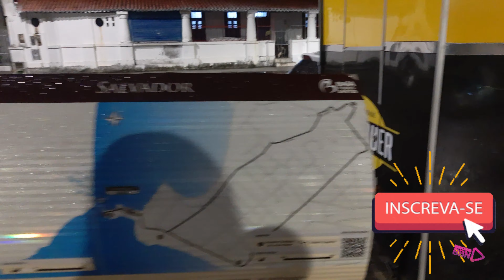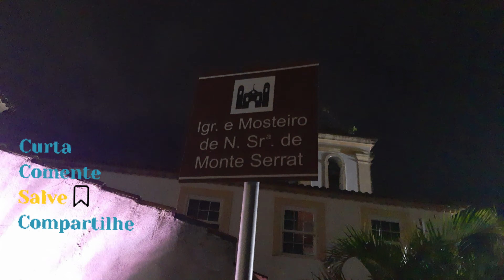Ponta de Humaitá, Vista de noite, Salvador Ba! lindo lugar!!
Para colaborar com meu trabalho qualquer mimo de incentivo é sempre bem vindo..🙌🏾🙏🏾😉
Olá galera. nesse vídeo apresento a voces mais um ponto turístico da capital baiana...aPonta de Humaitá, localizado na cidade baixa ,excelente opção de Lazer ,onde tem a vista importa da baia de todos os santos...vejam apreciem essa vista pela noite. espero que gostem e seja bem-vinda!